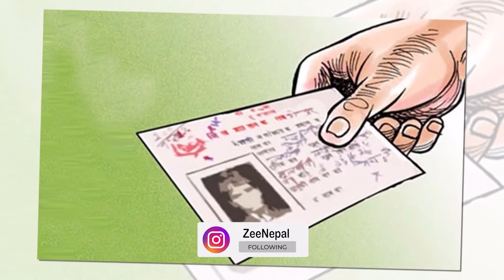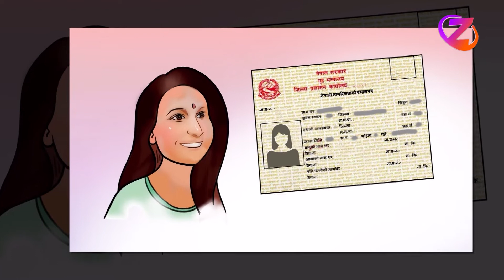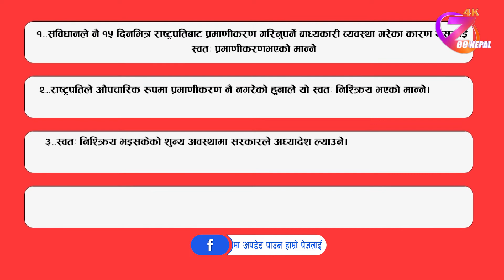राष्ट्रपतिबाट दोस्रो पटक नागरिकता विधेयक प्रमाणीकरण गर्न अस्वीकार ll ZeeNepal 4K TV